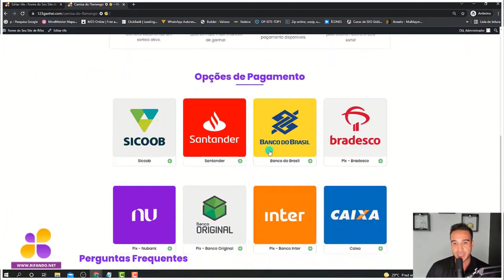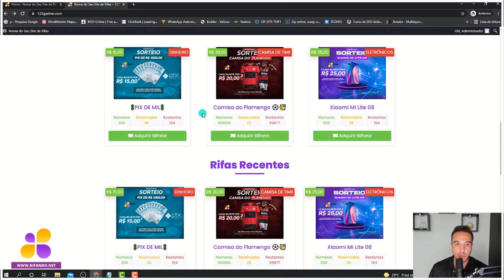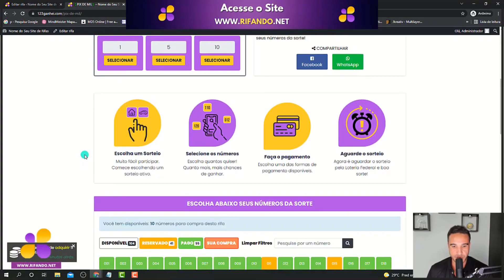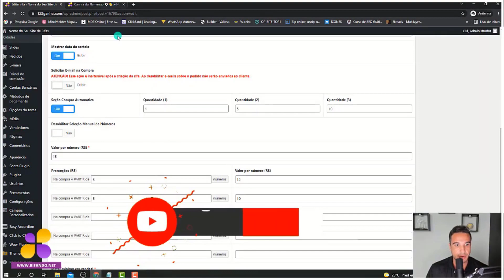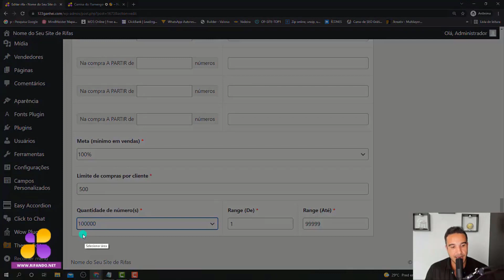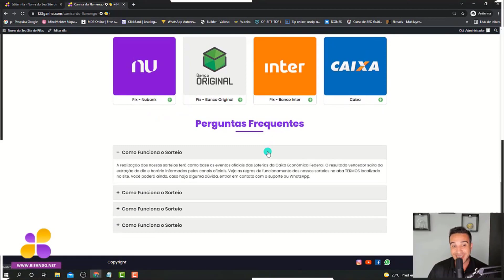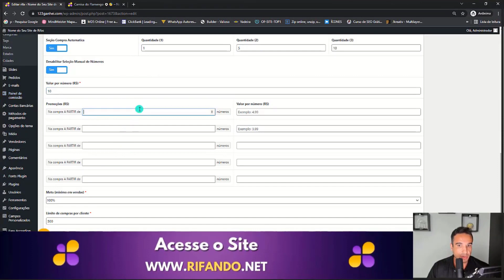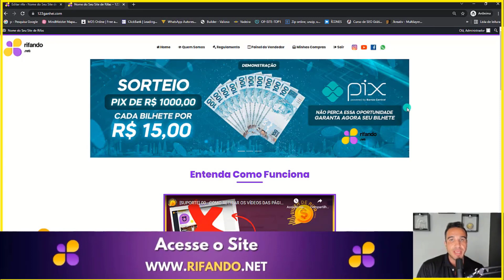🚨 Como fazer Rifa Online - O melhor Site de Rifas Online com Bilhetes Ilimitados